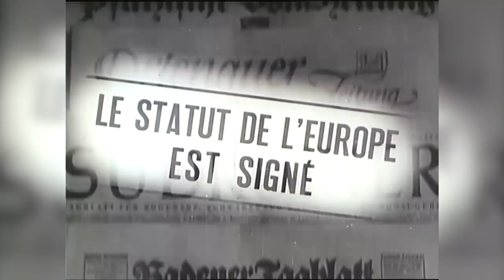Décryptage : La France et le Conseil de l'Europe | sous-titres En/De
Du 17 mai au 27 novembre, la France présidera le conseil de l'Europe. Pour l'occasion, Jean-Baptiste MATTEI, ambassadeur représentant permanent de la France auprès du conseil de l'Europe répond à nos questions.

Instragram : @francediplo